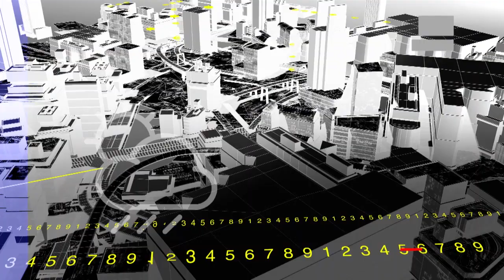Clima de la Zona Norte del Estado de Sinaloa hoy jueves 22 de abril de 2021.